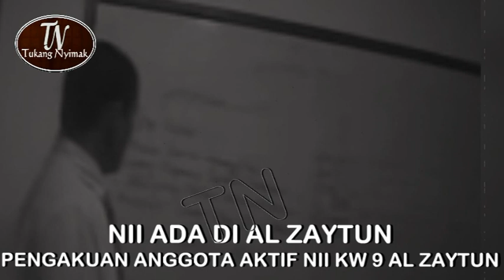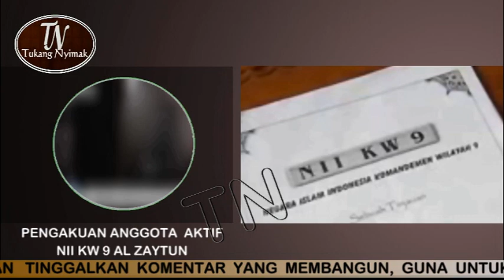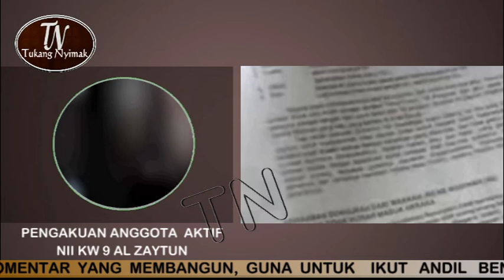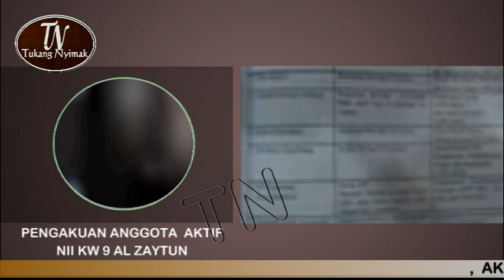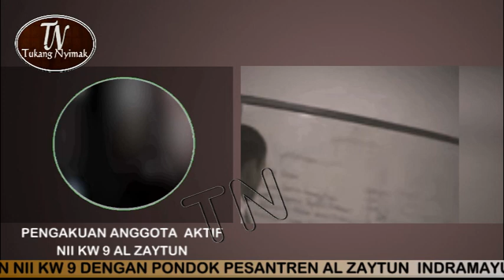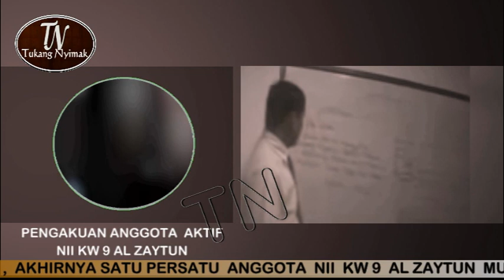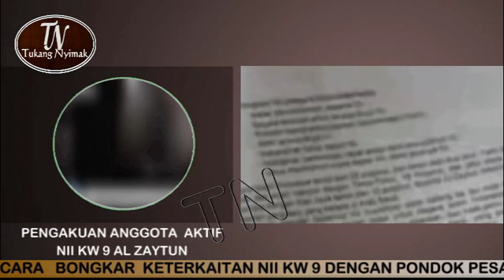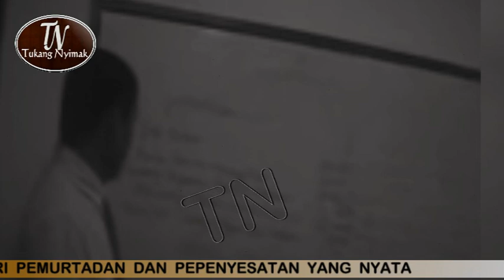PANJI GUMILANG AL ZAYTUN AKAN TERCENGANG BILA MENONTON VIDEO INI PENGAKUAN ANGGOTA NII KW 9 AKTIF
Assalamualaikum ..
Salam Satu Tuhan !!
Terima kasih sahabat telah bergabung bersama kami Tukang Nyimak, untuk itu mari kita bersama sama membentengi umat dari pemurtadan !!